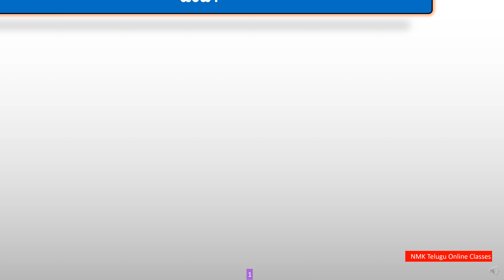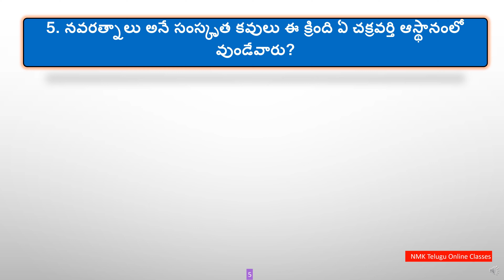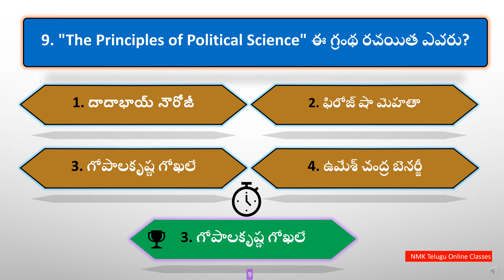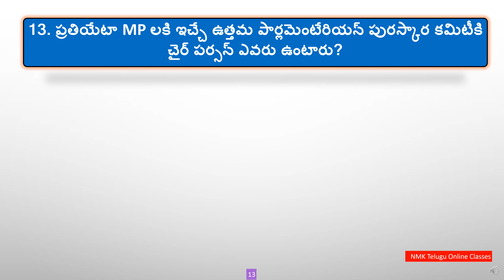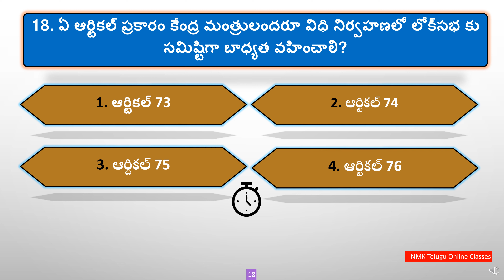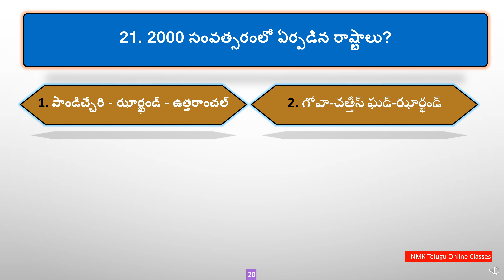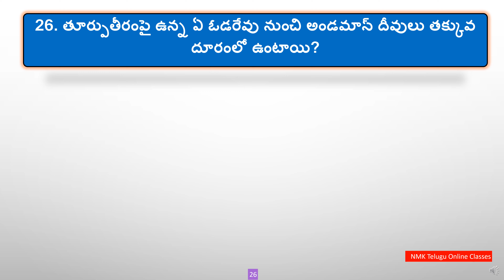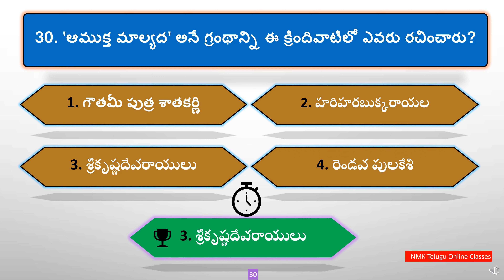Previous Paper Questions In General Studies | Quiz3 #03-01-2022 | Important Bits In Telugu